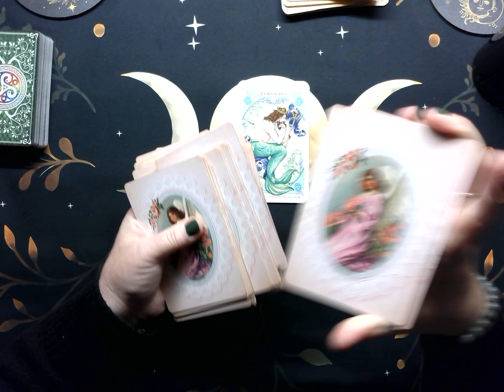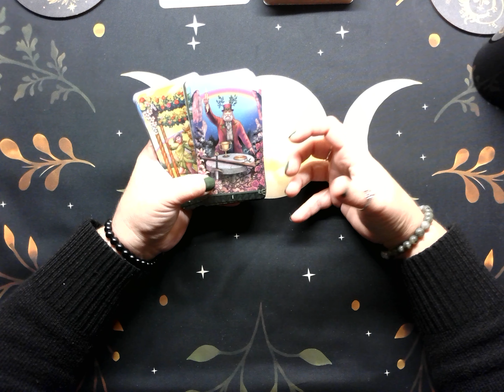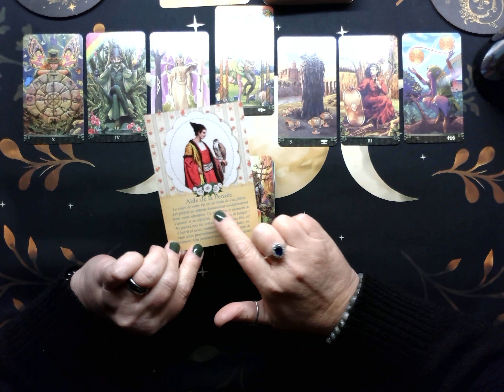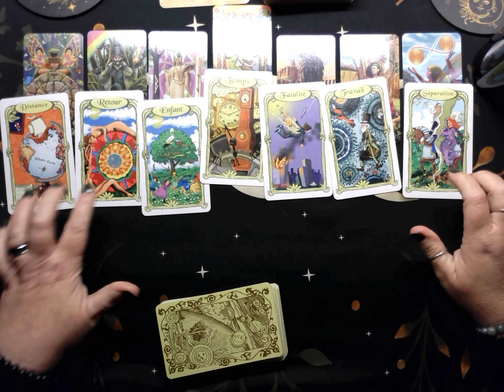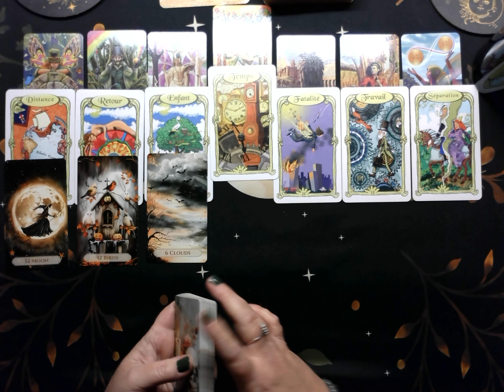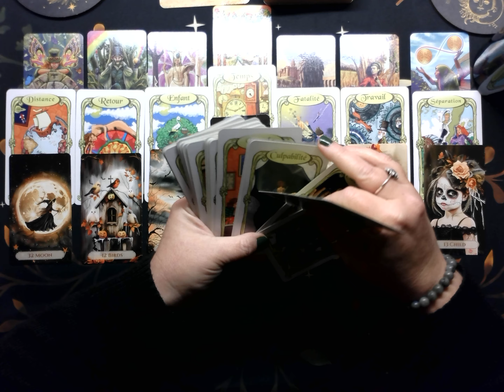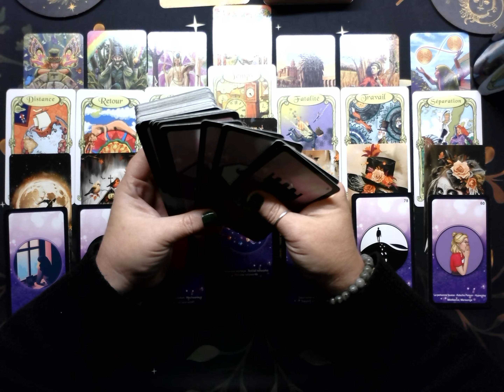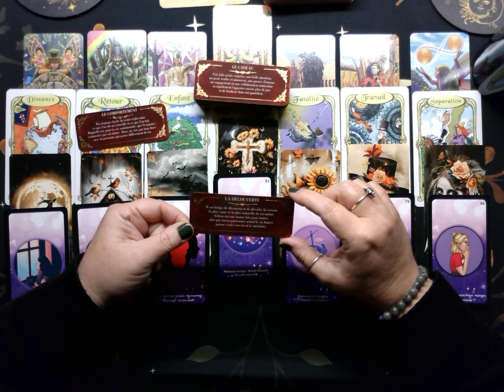Poissons ♓ du 04 au 10 novembre 2024 🌟Établir ou revoir vos limites sur les valeurs conventionnelles